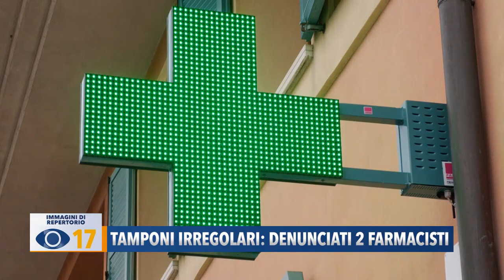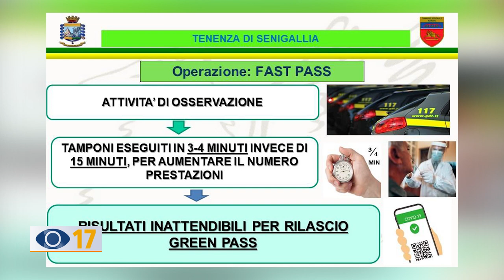Tamponi irregolari: denunciati due farmacisti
Eseguivano tamponi in 3 minuti per aumentare il numero dei test e i fatturati. Denunciati due farmacisti di Senigallia per falso ideologico e indebita percezione di contributi a carico dello Stato.